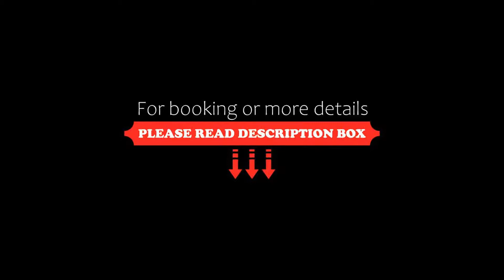Hotel Ansitz Rungghof, Cornaiano, Italy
About Property:
You're eligible for a Genius discount at Hotel Ansitz Rungghof! To save at this property, all you have to do is sign in.
Offering a seasonal outdoor pool and a sauna, Hotel Ansitz Rungghof is located in Cornaiano in the Trentino Alto Adige Region, 26 km from Merano. The hotel has a children's playground and sun terrace, and guests can enjoy a drink at the bar. Free WiFi is provided throughout the property and free private parking is available on site.
Each room is fit...
Property Type: Hotel
Address: Via Ronco 26, 39057 Cornaiano, Italy
Searching For
1. Hotel Ansitz Rungghof - Cornaiano - Italy
2. Hotel Ansitz Rungghof - Cornaiano - Italy Address
3. Hotel Ansitz Rungghof - Cornaiano - Italy Rooms
4. Hotel Ansitz Rungghof - Cornaiano - Italy Amenities
5. Hotel Ansitz Rungghof - Cornaiano - Italy Offers and Deals
Audio Credit:
Track Title: Blank Slate
Artist: VYEN